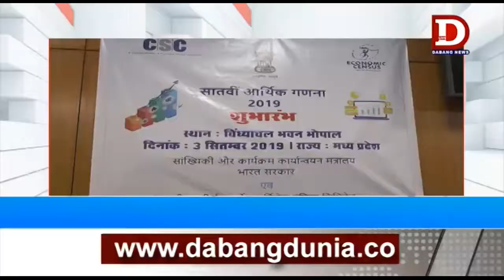BHOPAL - सातवी आर्थिक गणना का शुभारंभ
राजधानी भोपाल में मंगलवार को डिजिटल इंडिया के अंतर्गत सातवी आर्थिक गणना का शुभारंभ विंध्याचल भवन में हुआ। यह देश का पहला डिजिटल सर्वे होगा। जो कि पूर्ण रूप से मोबाइल पर एप्लीकेशन से किया जाएगा।